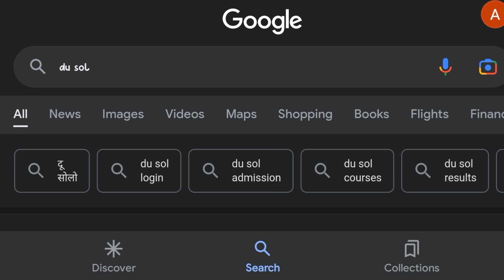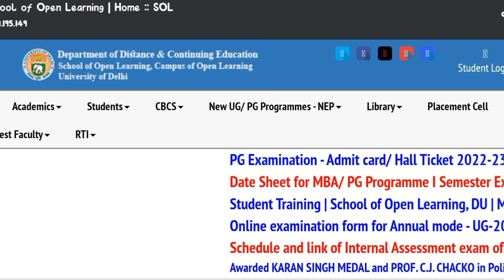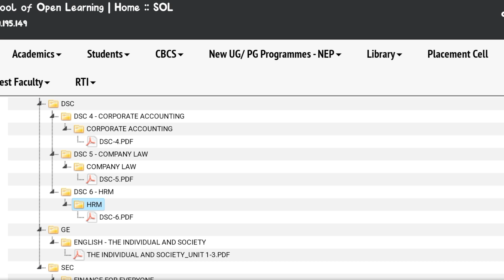DU Sol : Semester 2 Study Material Released l Official l As Per NEP UGCF All Courses Session 2023-24